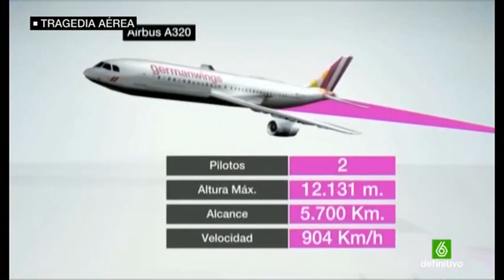Airbus a320 de Germanwings